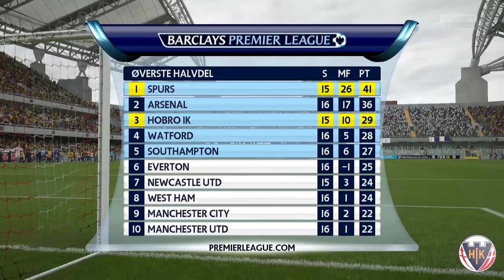[Dansk] FIFA 16: Hobro i England! | Afsnit 19: FANTASILØSE! (December 2018)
Velkommen til vores "Hobro i England"-karriere, hvor vi har taget et eftertragtet forslag og gjort det meget mere spændende! Derudover er vores mål at føre Hobro til storhed i hele Europa, bestående af "regens", altså store spillere født på ny!

» Truppen i dette afsnit:

Målmænd (MM):
80 TOT | Mattia Selvaggi | 20 år | Buffon’s Regen | #1
65 TOT | Christopher Jørgensen | 16 år | Akademispiller fra Danmark | #25

Højre Backs (HB):
71 TOT | Per Kristian Cruz Torres | 21 år | Iraola’s Regen | #2
69 TOT | Éber Henrique Medeirão Hoffman | 20 år | Maicon’s Regen | Lejet | #13

Center Backs (CB):
78 TOT | Manuel Brighenti | 21 år | Akademispiller fra Italien | #6
76 TOT | Sean Loach | 20 år | John Terry’s Regen | #26
74 TOT | Manolo Letizia | 20 år | Købt fra Uden Kontrakt fra Italien | #5
70 TOT | Fábio Kel Domingues Piazon | 18 år | Luisão’s Regen | Lejet | #4

Venstre Backs (VB):
80 TOT | Bradley Wright-Phillips | 22 år | Ashley Cole’s Regen | #3
69 TOT | Xavier Bouhours | 20 år | Patrice Evra’s Regen | Lejet | #33

Defensive Midtbanespillere (CDM):
70 TOT | Julián Keita | 19 år | Xabi Alonso’s Regen | #14
70 TOT | Djavan Stevens | 17 år | Akademispiller fra Holland | #20
54 TOT | Nicky Lund |  17 år | Akademispiller fra England | #99

Centrale Midtbanespillere (CM):
76 TOT | Simone Minocchi | 20 år | Pirlo’s Regen | #21
73 TOT | Arjan van der Laan | 20 år | Rafael van der Vaart’s Regen | #23
72 TOT | Sam Gill | 21 år | Frank Lampard’s Regen | #18
73 TOT | Sean Harvey | 19 år | Steven Gerrard’s Regen | #8

Offensive Midtbanespillere (COM):
74 TOT | Daniel Clayton de Oliveria Filho | 19 år | Kaká’s Regen | #22
64 TOT | Conor Lewis | 17 år | Akademispiller fra England | #96
56 TOT | Nathan Draper | 19 år | Akademispiller fra England | #98

Center Forwards (CF):
73 TOT | Mathias Risgård | 18 år | Akademispiller fra Danmark | #10

Angribere (ANG):
77 TOT | Yannick Traoré | 20 år | Drogba’s Regen | #15
74 TOT | Michael Koch | 21 år | Miroslav Klose’s Regen | #11
72 TOT | Silvio Navarrete | 17 år | Akademispiller fra Argentina | #16
62 TOT | Iñigo Mateos Ramajo | 18 år | David Villa’s Regen | #7
53 TOT | Ronnie Murphy | 18 år | Akademispiller fra England | #97

Udlejet:
61 TOT | Jakob Jensen | 19 år | Akademispiller fra Danmark
60 TOT | Mikkel Blåbjerg | 19 år | Akademispiller fra Danmark
56 TOT | Luke Dunbar | 17 år | Akademispiller fra England